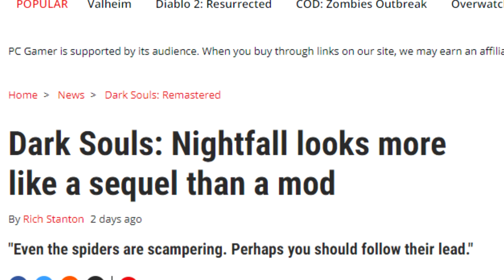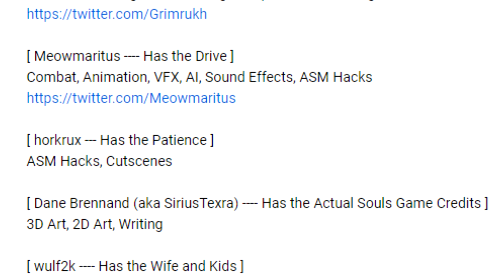Dark Souls NIGHTFALL - nova dlc/expansão INCRÍVEL!!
Nightfall é um novo mod de Dark Souls 1 vai mudar TUDO NO GAME, mudando inimigos, áreas, itens e até mesmo toda a hístoria do game, Dark Souls Nightfall já parece ser incrível e ta sendo desenvolvido pelo criador de Draugthers of the Ashes!!!

Música usada:
► Trilha sonora original de dark souls 1